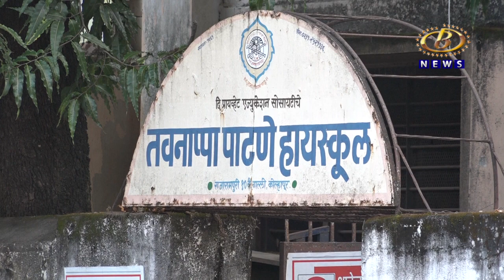गेले दोन दिवस राजारामपूरीतील काही भागात नळाला अत्यंत गढूळ पाणी, नागरीकांच्या जीवाशी खेळ